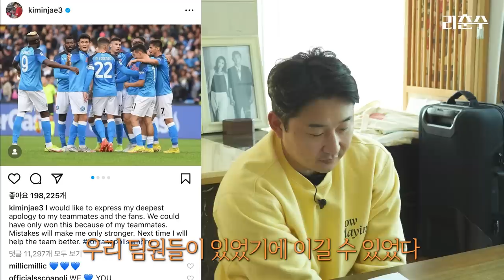김민재가 ㄹㅇ 대단한 이유..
퍼가실 때 본문 링크와 출처를 꼭 남겨주세요~!